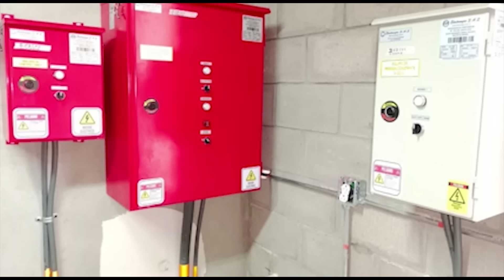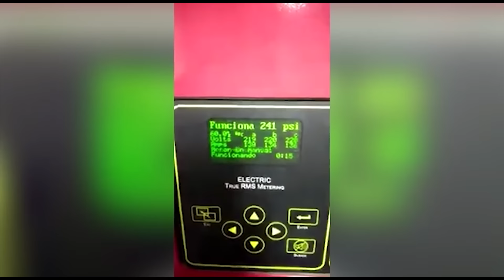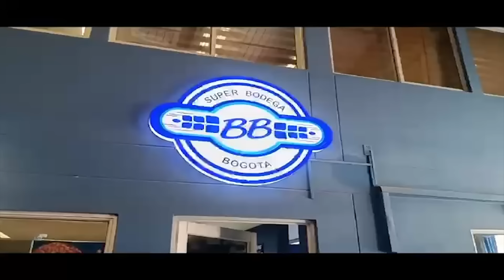Con doblete de Rangel, Bucaramanga ganó y regresó al grupo de los ocho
Atlético Bucaramanga venció 3 - 1 Águilas en Sincelejo
Michael Rangel convirtió doblete a Águilas
Bucaramanga regresa al grupo de los ocho
Varios cambios en la nómina de Dudamel
Bucaramanga ganó en Sincelejo